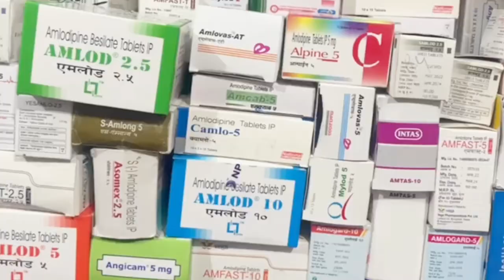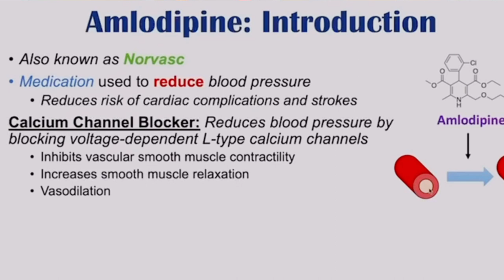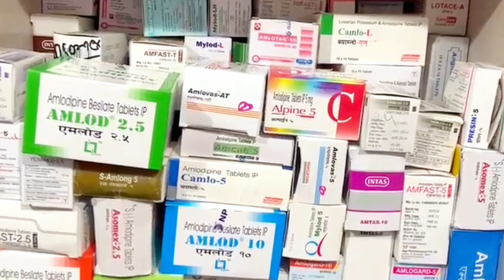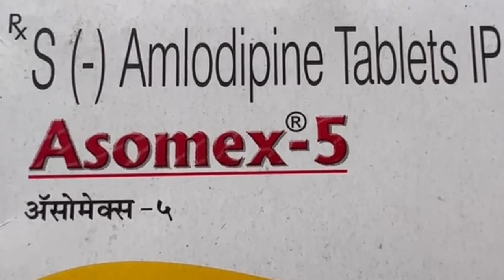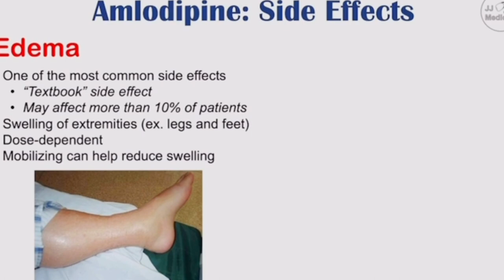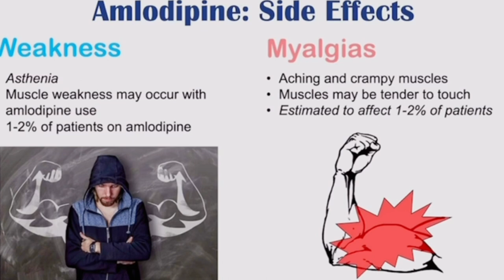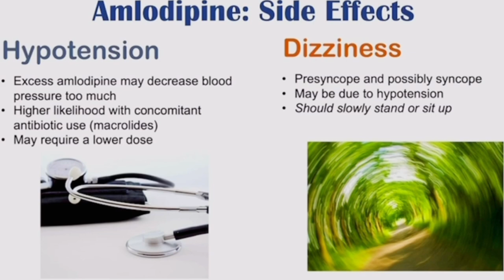Amlodipin in nepali.एमलोड प्रेसको औषधि बारेमा सम्पूर्ण जानकारी ।amlodipine. medicallife.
Amlodipin usage, dosage, side effects.
Amlodipine is a calcium channel blocker. It works by affecting the movement of calcium into the cells of the heart and blood vessels. This relaxes the blood vessels and lowers blood pressure, and increases the supply of blood and oxygen to the heart while reducing its workload.

What are the dangers of taking amlodipine?

Swelling, fatigue, palpitations, and flushing are the most common side effects. Several amlodipine side effects are more common with higher doses. And some have been reported more frequently in women than men. Contact your healthcare provider if side effects you're experiencing become bothersome or don't go away
amlodipin
amlodipine
amlodipine tablet uses
amlodipine 5 mg
amlodipine side effects
amlodipine mechanism of action
amlodipine and atenolol tablets
amlodipine 5 mg uses
amlodipine uses
amlodipine besylate
amlodipine dose
efek samping amlodipin
thuốc amlodipin
thuốc amlodipin 5mg
candesartan + amlodipin nebenwirkungen
amlodipine and losartan potassium tablets
amlodipine and losartan
amlodipine adverse effects
amlodipine and telmisartan combination
amlodipine and atenolol tablets uses in hindi
amlodipine and s amlodipine difference
amlodipin accord
amlodipin alkaloid 10mg
amlodipine besilate tablet uses in hindi
amlodipine brand name
amlodipine besilate 5 mg
amlodipine contraindications
amlodipine class
amlodipine composition
amlodipine calcium channel blocker
cara minum amlodipin 5 mg
amlodipine duration of action
amlodipine definition
amlodipine drug class
dosis amlodipin 5 mg
dosis amlodipin 10 mg
dosis amlodipin per hari
amlodipine drug
amlodipine edema
amlodipine for blood pressure
amlodipine for hypertension
amlodipine for high blood pressure
amlodipine frequency
function of amlodipine